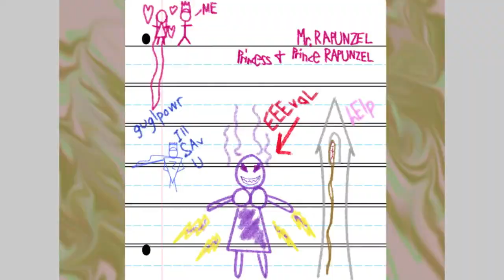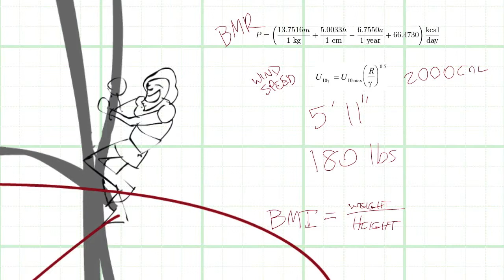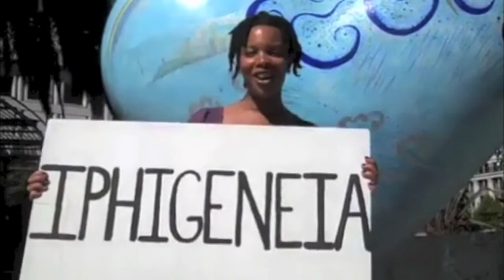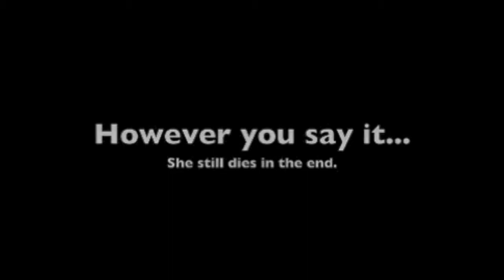YBCA Work Sample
Work Sample for YBCA